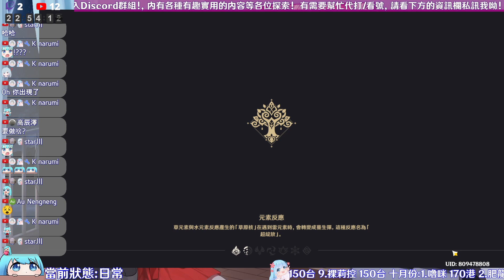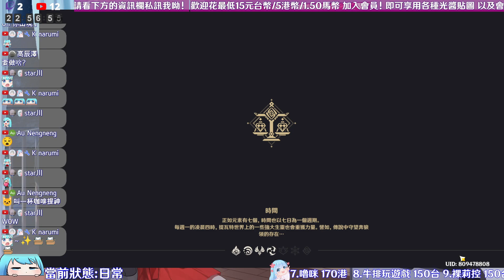原神 我現在才知道! 原來這地方能進去!! 還能買東西! 趕緊來看看!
FB搜尋: 夢幻光o
微信: Dream9920v
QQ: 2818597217